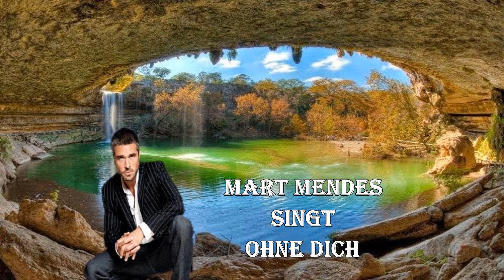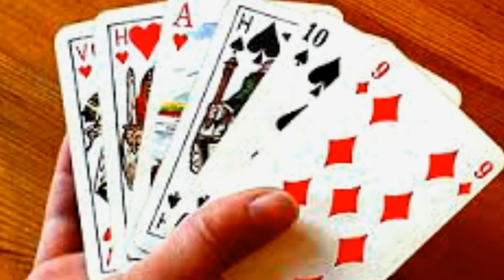MARTIN MENDES OHNE DICH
Wenn man jemanden liebt dann wird man ihn immer
suchen .